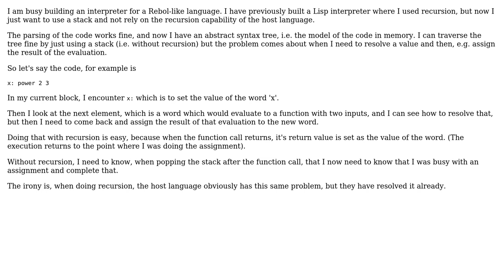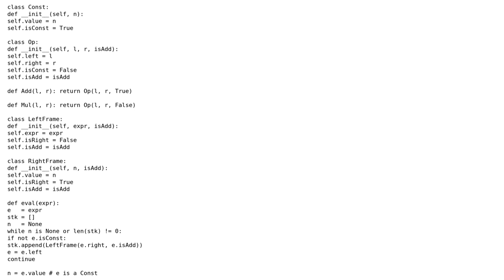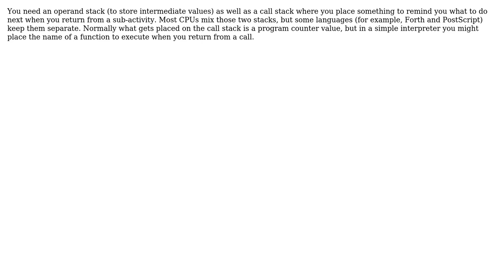How can one interpret an Abstract Syntax Tree without recursion? (2 Solutions!!)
How can one interpret an Abstract Syntax Tree without recursion?

With thanks & praise to God, and with thanks to the many people who have made this project possible! | Content (except music & images) licensed under CC BY-SA | Music | Images & others | With thanks to user mydoghasworms user Hans-Martin Mosner user Derek Elkins left SE and the Stack Exchange Network Trademarks are property of their respective owners. You are responsible for your own actions.